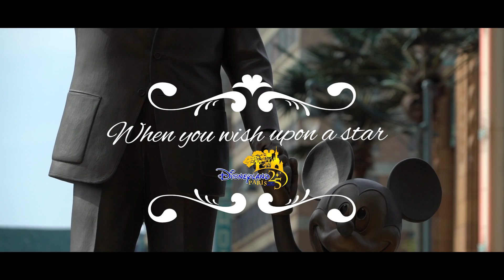When You Wish Upon A Star (Disneyland Paris 25th Anniversary) - Angelo Di Guardo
Angelo Di Guardo performing  "When You Wish Upon A Star" (original soundtrack of the Walt Disney movie Pinocchio)

 entirely shot in Paris and dedicated to 25th Anniversary of Disneyland Paris

Sergio Greco and One Web Italia

Recording Session by
Gianfranco Strano (Petit Studio Recording)

Thanks to
Disneyland Paris

Disney Store

Musée Grévin

Finally my Ep "At Last (Inspirations for My Dreams)"! Inspiring Music sung by me including songs by Ed Sheeran, Whitney Houston, Etta James, Leonard Cohen, Grace Phipps, Marilyn Monroe and Gianna Nannini

"When You Wish Upon a Star" is a song written by Leigh Harline and Ned Washington for Walt Disney's 1940 adaptation of Pinocchio. The original version was sung by Cliff Edwards in the character of Jiminy Cricket, and is heard over the opening credits and in the final scene of the film. The song has since become the representative song of The Walt Disney Company. The recording by Cliff Edwards and Chorus was released by Victor Records as catalogue number 261546 and 26477A (in the US) and by EMI on the His Master's Voice Label as catalogue number BD 821. Edwards recorded another version in 1940 for an American Decca Records "cover version" of the score of Pinocchio, conducted by Victor Young and featuring soprano Julietta Novis and The King's Men. It was first released on a 4-record 78-RPM album set, and years later as one side of an LP, backed by selections in grayscale and black and white and technicolor from The Wizard of Oz. A recording with Christian Rub (with Mister Geppetto's voice), Cliff Edwards and Chorus was released by Victor Records as catalogue number 26479B (in the US) and by EMI on the His Master's Voice label as catalogue number BD 823. It won the 1940 Academy Award for Best Original Song. It was also the first Disney song to win an Oscar.

I OWN JUST MY VOICE